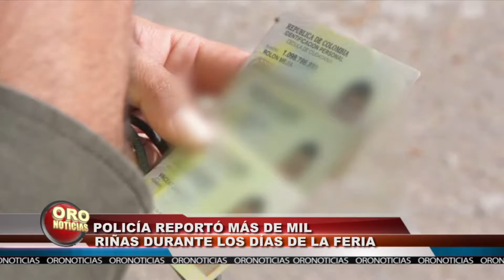Balance seguridad ferias | Oro Noticias